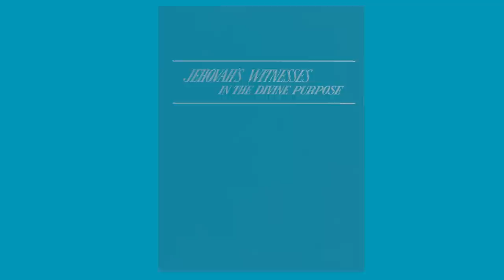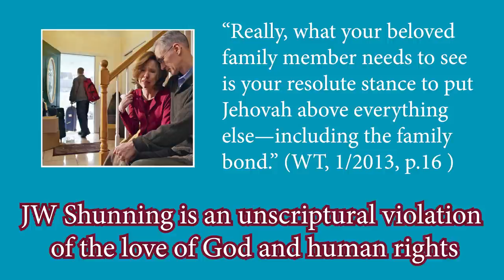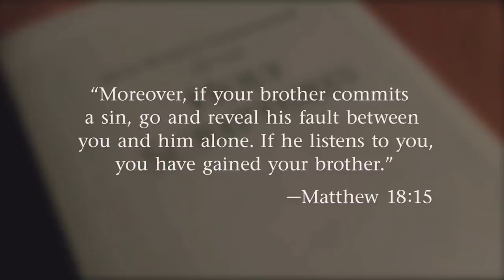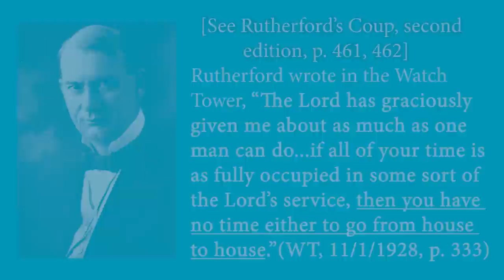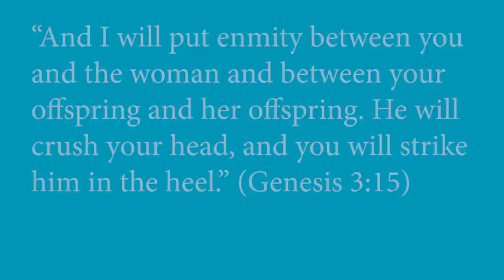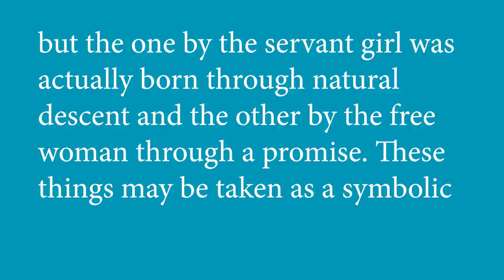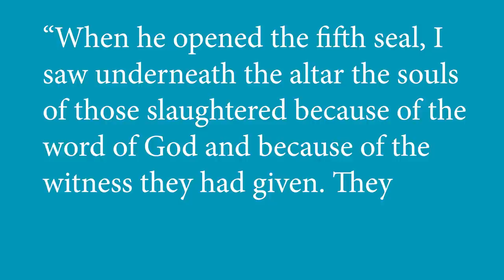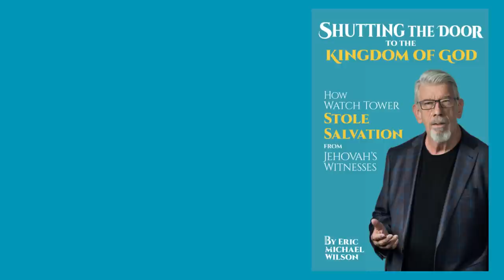David Splane’s Over-the-Top Rant Exposes the Governing Body’s Growing Insecurity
If you would like to mail a cheque, use this address:
16 Lincoln Lane
United States